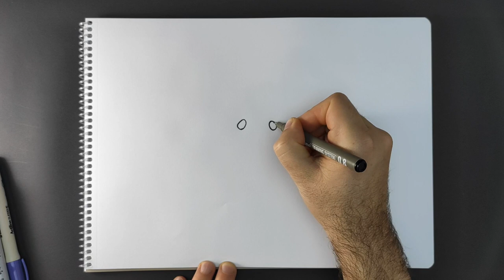How to Draw a Panda & Balloons ( Cute, Easy, Step by Step )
Welcome to Super Drawing & Painting.

How to draw a sweet, easy and cute Panda? Let's draw together step by step. What animal do you like to draw most. Let's start.

Let us know what we want to draw for you. Share your pictures with us.

You can find cute, easy drawings and paintings. Cute animals, objects, cartoon characters, film and anime characters and everything you can imagine.

Together; Cute, easy and can't wait to make a drawing step by step. You can tell us what you want. We're here to teach kids how to draw and paint step by step. Of course we are here for everyone: Let's go! Step to funny...